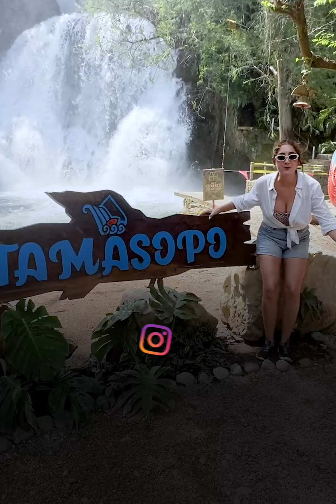Este lugar en México es más bonito que Europa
Uno de los lugares más bonitos del mundo está en México. Las Cascadas de Tamasopo son una belleza natural que ofrece San Luis Potosí para que toda la familia se divierta.